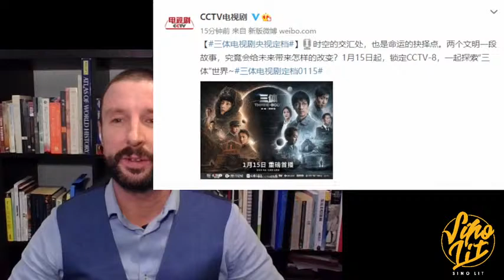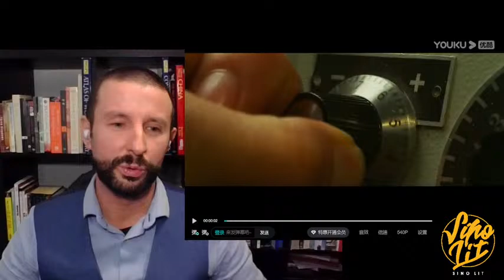BREAKING NEWS. 3 Body problem Chinese TV Broadcast date announcement. New Trailer and New Poster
Join me to discuss breaking news on the Chinese TV production of Three Body problem.

1. There is FINALLY a release date
2. There is a new poster.
3. There is a new trailer

HERE's the link to the trailer WATCH it for yourselves here
Hi all, for copyright reasons please go to the official link for the trailer:

Join me in this stream to look into all of this.